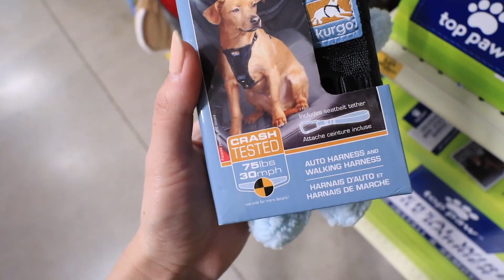I Picked This Car for THIS Stupid Reason...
The ridiculous reasoning to why I picked out this car...

Hiiii! My name is Mia Stammer and I do comedy and lifestyle videos! Things like DIY, Life hacks, apartment tours, expectations vs reality, and girls in real life!